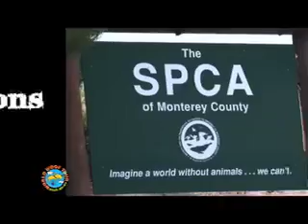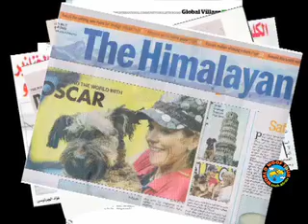Email WWT 2011 Promo